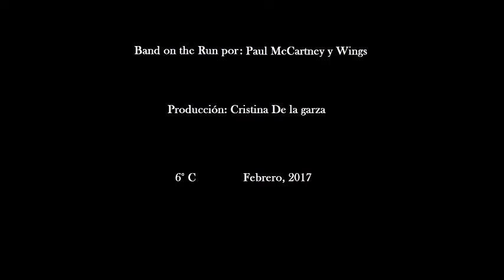Stuck inside these four walls... Again.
Atrapado dentro de estas cuatro paredes
Encerrado para siempre
Nunca he vuelto a ver a nadie
Tan gentil como tu,
Mamá, tu, mamá, tu

Un trabajo para mi escuela de la clase de Artística Hecho con mucho amor.

Todavía no se como ponerle a mi conejita, estoy entre Gis y Gigi pero estoy abierta a sugerencias, siempre y cuando no sean los típicos nombres de conejos famosos...

Gracias a Paul McCartney y a Wings por la canción Band on the Run que utilice en el video, se que la cancion ya esta viejita y no me van a responder pero no se como poner el disclaimer...